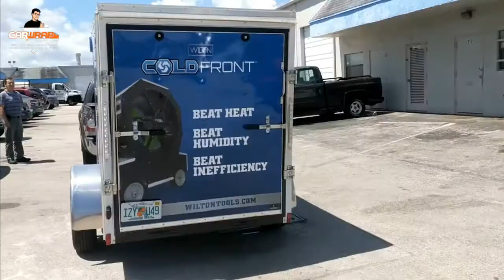Trailer Wraps Advertising & Marketing Fort Lauderdale Florida By Car Wrap Solutions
Car Wrap Solutions is South Florida's Trailer Wrap Advertising & Marketing Specialist. Trailer Wraps Are Perfect For Inexpensive Local Marketing & Advertising for Small Business. Servicing Customers From Fort Lauderdale, Davie, Dania Beach, Miami, Hollywood, Pompano Beach, Boca Raton and West Palm Beach Florida.